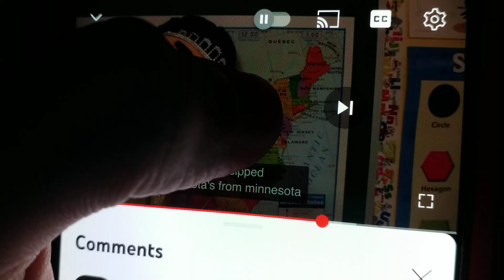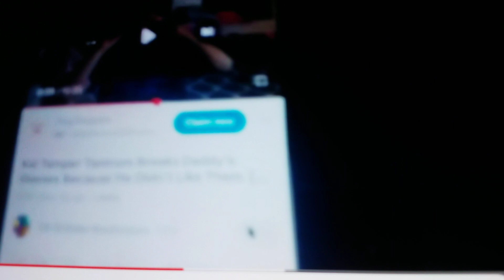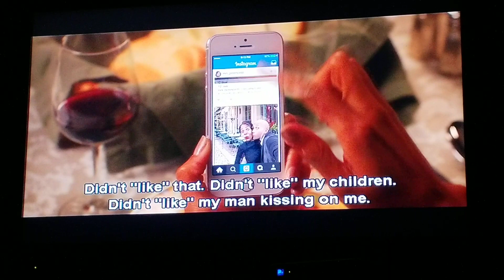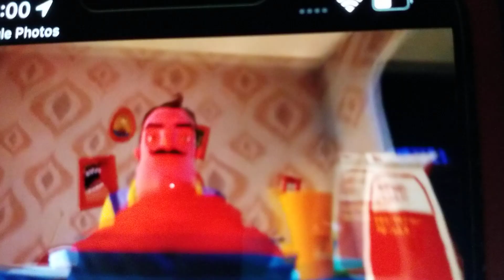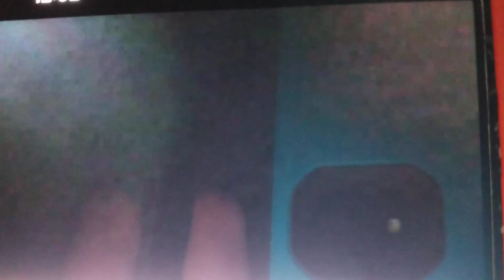CLARK PUTS HOT SAUCE ON STEPHANIE'S BURGER AND GETS GROUNDED